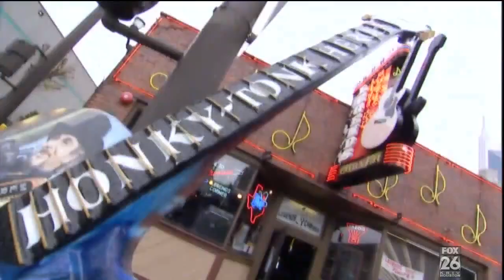Chris Medina - American Idol 2011 [HD] Fiancé suffers from a brain injury. Amazing Singer!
Very moving story. This guy will wont he show for sure because his voice is so pure and you can feel the passion in his voice. Very inspirational. If you dont cry... then I guess your're not a crier ha.   Enjoy! Watch in HD for best quality guys.